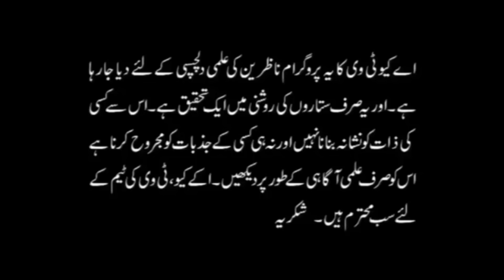Cancer Compatibility - Love, Sex, Trust & Life - Astrology Zodiac Signs | AQ TV